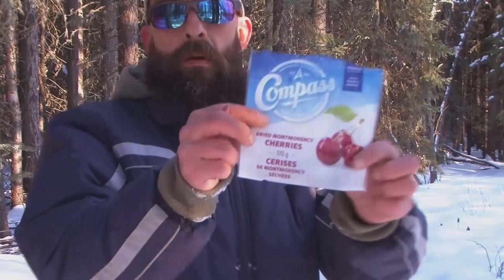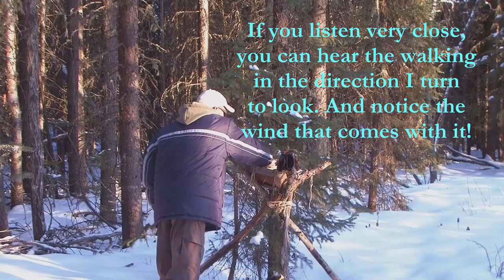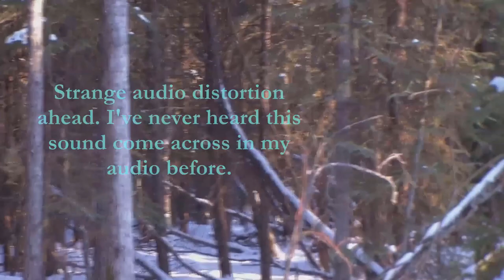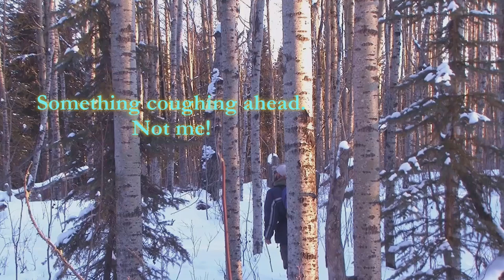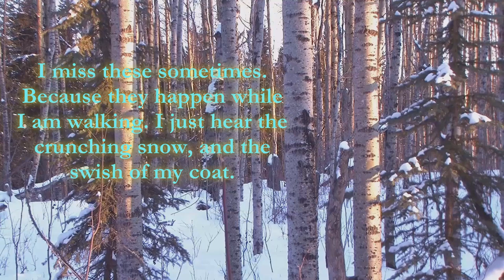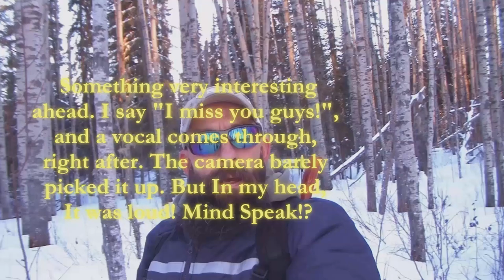SASQUATCH, THE WOLF & THE CHICKADEE. Earbuds In! Please Read Below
Here is my first trip into the "Seven Creeks" location. The first one for 2022, and hopefully a few more will happen this year. It was great! to be back there. The clan didn't disappoint, and they did show up. As soon as I hear that very first wood-knock! It's like going into "Bigfoot-Mode" ..lol. Along with the Bigfoot, there were some other wildly, wonderful and amazing critters that had showed up as well. Listen closely through out, as there are some interesting audio captures within this video.

Thank you all for your support. The last few days have been filled with amazing and wonderful comments, messages and emails. I appreciate all of you. Thanks for being here.